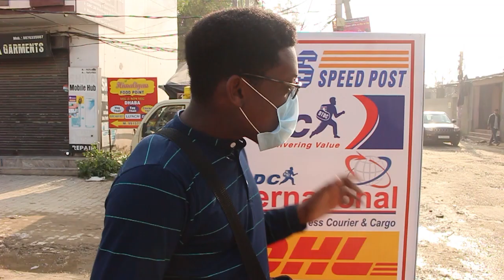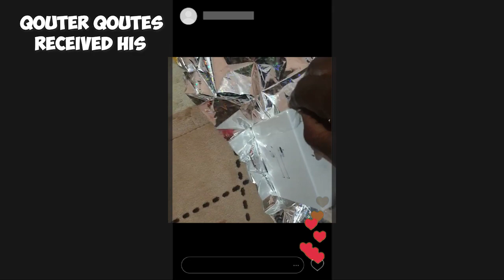Visiting Subscribers With Their Giveaway [AirPods Giveaway]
I made this video to appreciate you guys for the massive support you gave me.
Thanks a lot guys for the support.

Lucky Sam De Explorer
AirPods
lpu
lpu university
lpu campus tour
win some AirPods
vlog the vlog lpu
lpu,